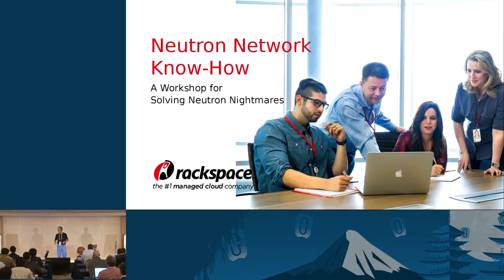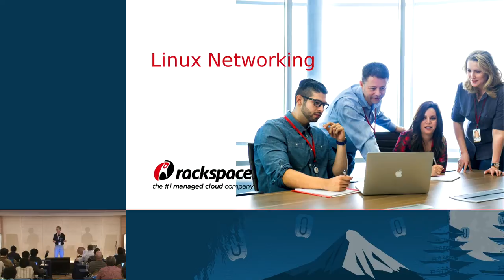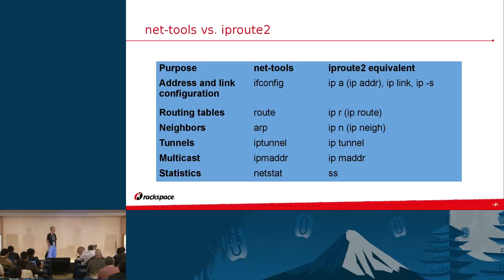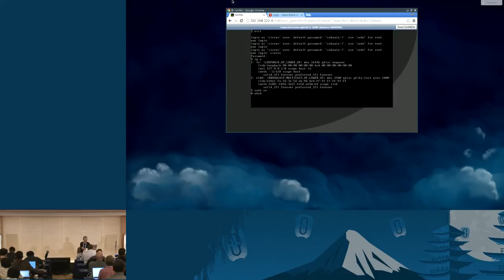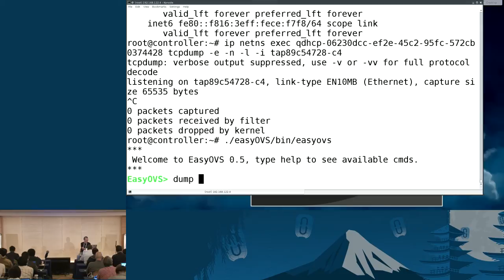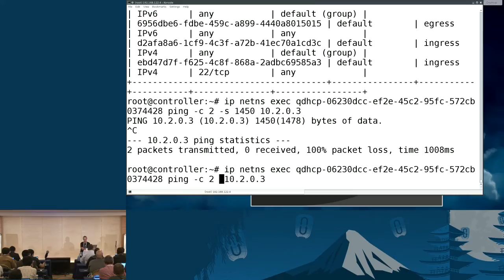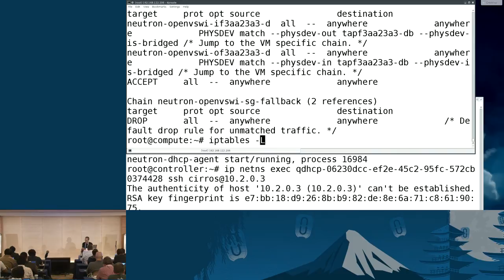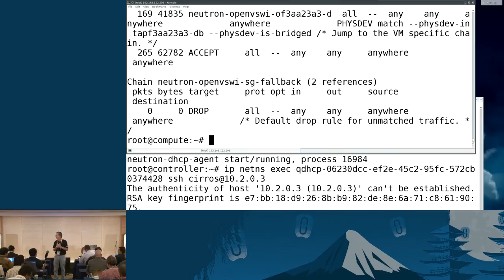Neutron Network Know-How: A Hands-On Workshop for Solving Neutron Nightmares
How often is your pleasant night of sleep interrupted by a Neutron nightmare?  Although Neutron is one the most complex OpenStack projects to troubleshoot, this hands-on workshop will give participants awesome tips for quickly resolving Neutron-centric problems.

Each participant will gain hands-on Neutron troubleshooting experience by receiving credentials t